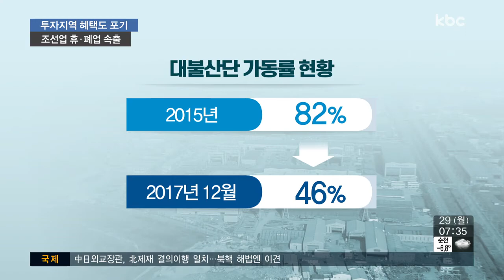"외국인 투자지역 풀어주세요"..대불산단 '한파'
조선업 침체가 장기화하면서 업체들의 휴 *폐업이 속출하고 있습니다.

영암 대불 국가산단 입주기업들은 세금 감면 혜택이 많은 외국인투자지역 지정에서 제외해달라고 요구하고 나섰습니다.

왜 그럴까요? 그 속사정을 강동일 기자가 취재했습니다.